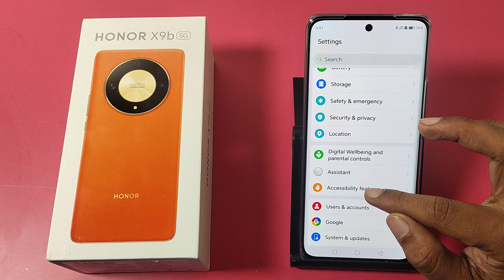how to enable sidebar in Honor X9b 5G || Honor me side bar on kaise kare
Honor x9b me sidebar kaise lagaye side bar in Honor mobile,mobile me side se back kaise kare,mobile side button kaise on karan in samsung 2024,mobile me side se back kaise kare redmi,how to enable smart sidebar,smart side bar setting kaise karen,how to enable video tool box in Honor 5G,how to open a smart side bar Honor x9b